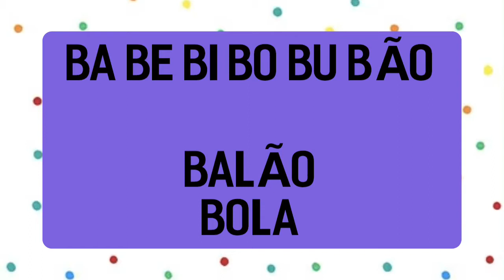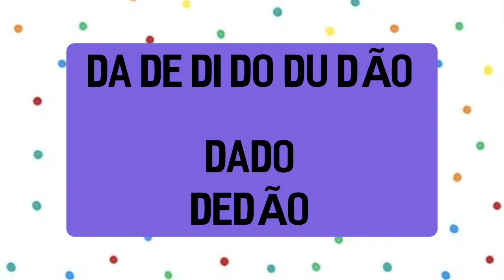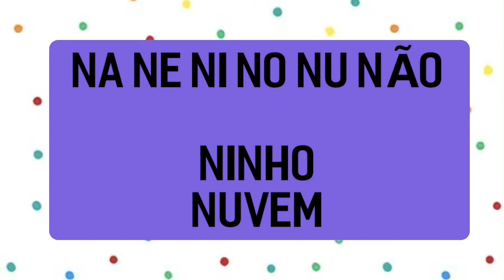Pré-escola 05 anos - Aula 46 - Rodinha 01.07.20 (CHAMADA)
Olá Alunos!
Segue abaixo o link da chamada.